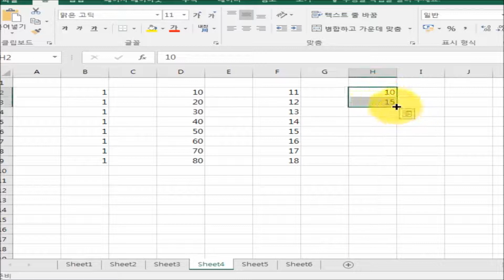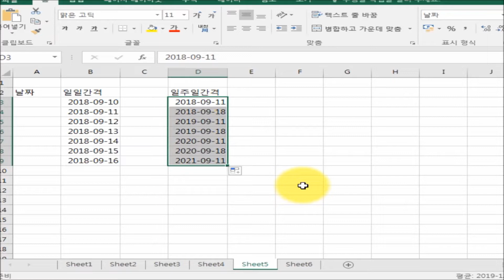엑셀, 빠른 입력기능-채우기핸들